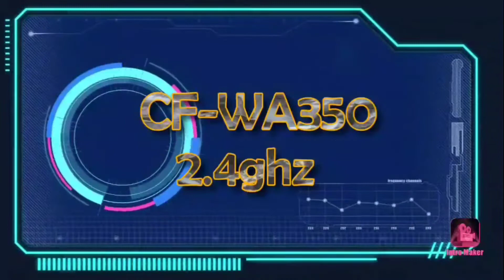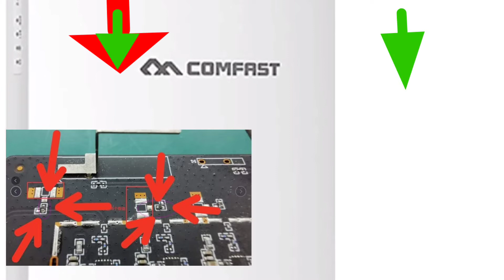COMFAST CF-WA350 SOLVED NA ANG PROBLEM SA 2.4GHZ TUTORIAL ON HOW TO FIXED, WIFI EXTENDER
Tutorial on how to fixed 2.4 ghz problem

Authorized seller: Aries Cortez

wifiextender,routers, comfast ew71,Comfast ew72,Comfast cf wa350,Repeater,Access point,Router,Pisowifi,Wifi extender,Wifi access point,Mobile legends,ping test,how to lower ping